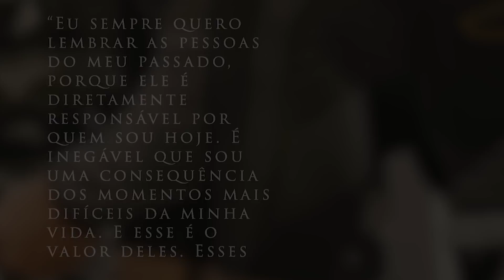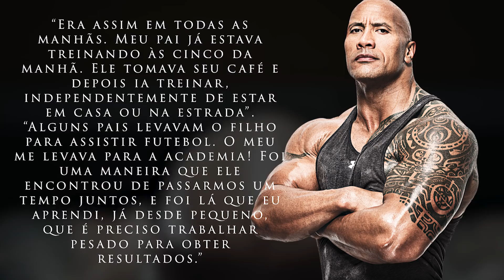THE ROCK - A história que poucos conhecem! O passado Oculto de Dwayne Johnson